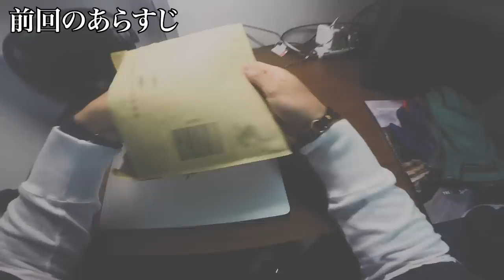youtube video #-DMFgg7hVb4